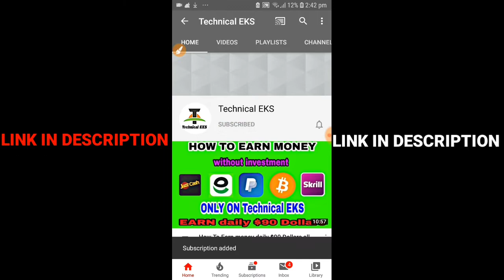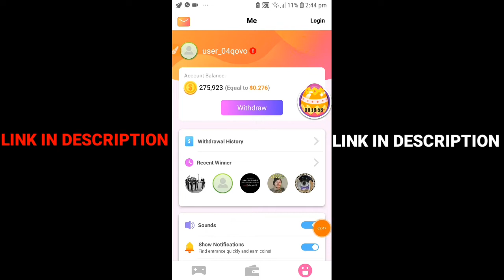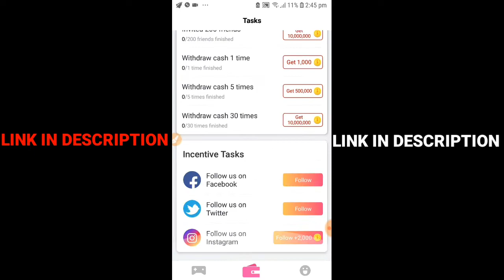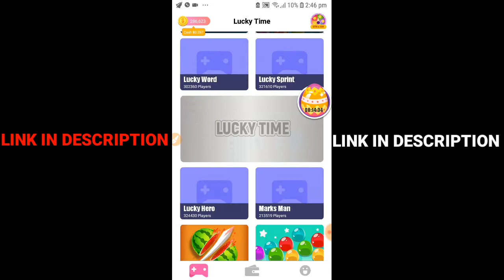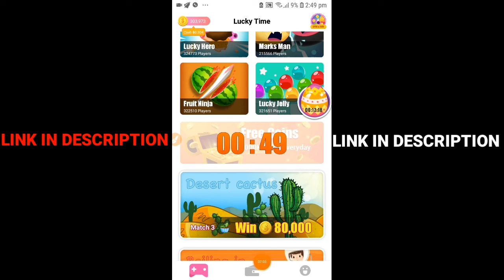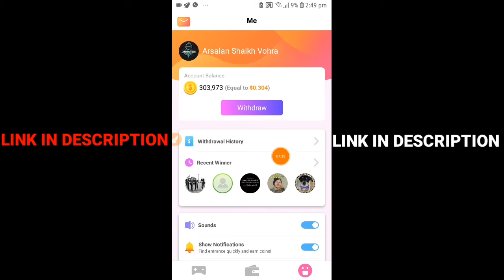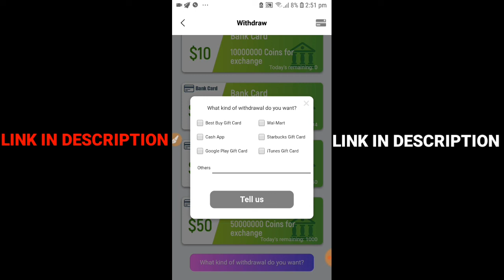How To Earn money without investment daily earn $59.99 dollar 2020 by Technical EKS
《Application Link》

earn money app bangladesh,
earn money app khmer,
earn money bangladesh,
earn money bkash,
earn money by typing,
earn money bd 2019,
earn money bd 2020,
earn money from ring id,
earn money from apps,
earn money from phone,
earn money in youtube,
earn money instagram,
earn money in bangladesh bkash,
earn money in gta 5,
i earn money more than my parents,
earn money listening to music app,
earn money laptop,
earn money listening to music $1 to 20$ per song,
earn money typing names,
earn money tamil,
earn money through apps,
earn money telegram,
earn money to b